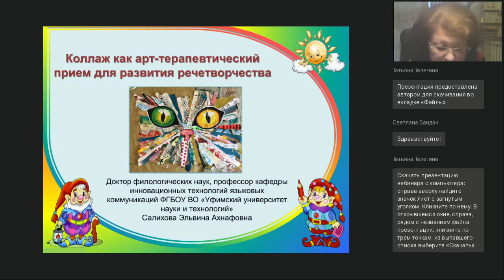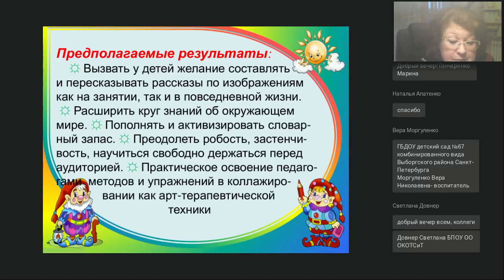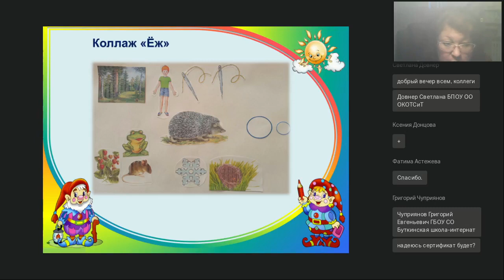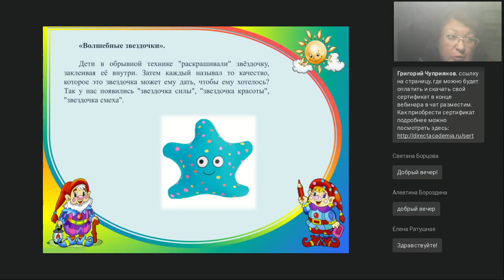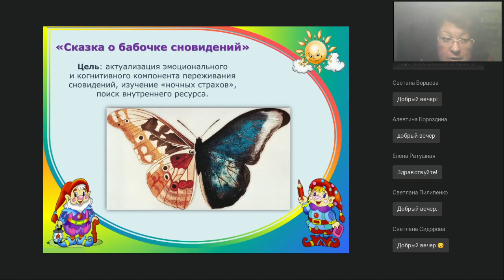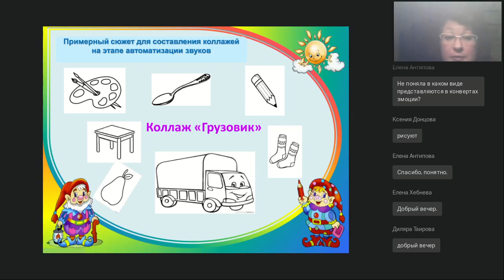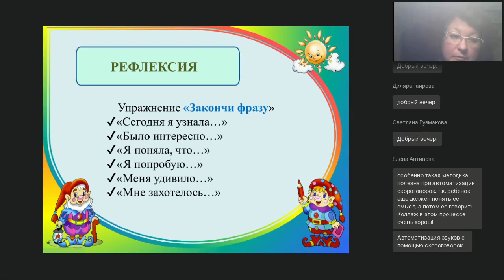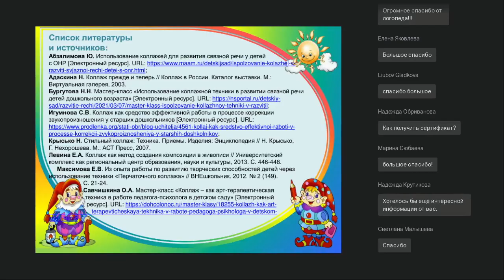Коллаж как арт терапевтический прием для развития речетворчества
Вебинар
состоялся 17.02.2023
Ведущая вебинара:

Коллаж представляет собой технический приём в изобразительном искусстве, который обрел актуальность в работе по развитию речи детей. Коллажирование дает возможность раскрыть потенциальные возможности детей, предполагает бóльшую степень свободы, является эффективным методом работы с формирующейся личностью, опирается на положительные эмоциональные переживания, связанные с процессом речетворчества. В таком творческом процессе ребенок гораздо ярче и нагляднее может проявить себя, часто – посредством речи. Работа с коллажем, в ходе которой ребенок выбирает элементы из разных контекстов и составляет новое целостное послание, буквально иллюстрирует его внутреннее состояние, что дает возможность лучше осознать и вербализовать ту ситуацию, с которой сталкивается маленький человек в саду или вне его.